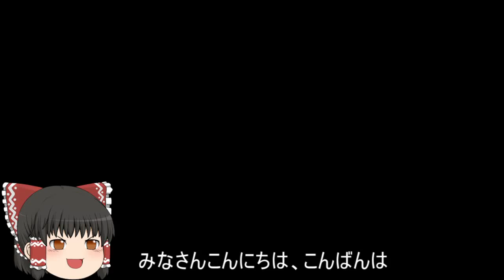機動戦士ガンダムオンライン[ゆっくり実況プレイ]（トリントン）パート258